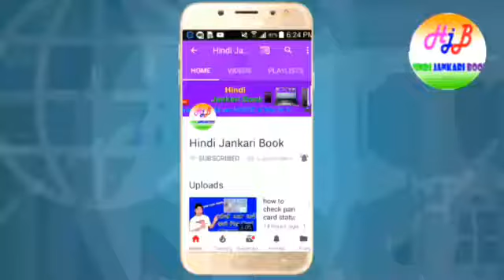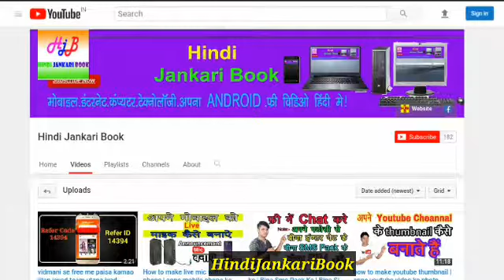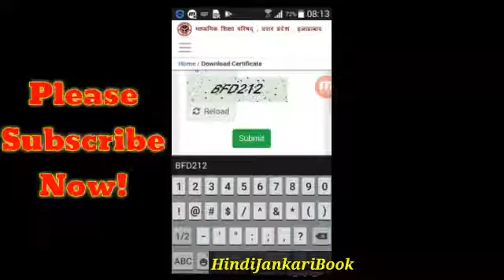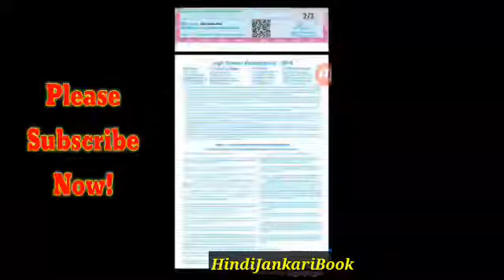UP Board Original Marksheet kaise Download kare High school aur inter Marksheet kaise download kare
Dosto is video me mai bataunga ki kaise apna up board ka original marksheet download karte hai

Download Up Board Marksheet